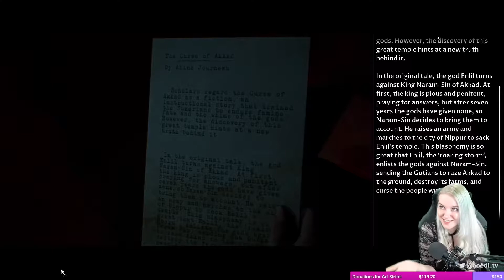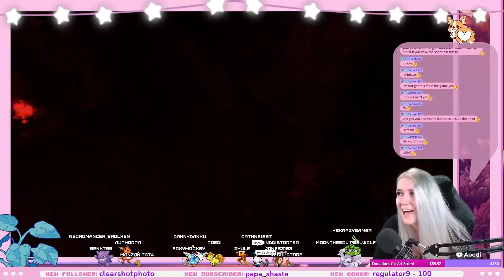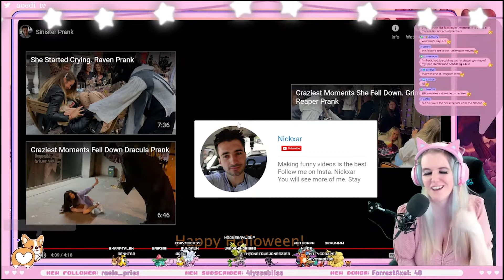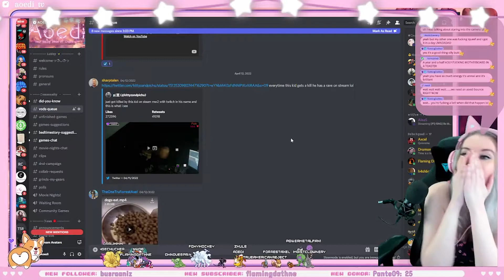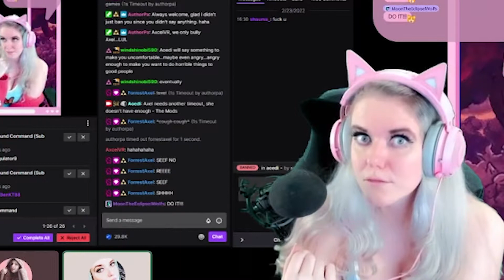Aoedi's Be Right Back Reel (Full)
I did a thing! First attempt at video editing ever! 🙈